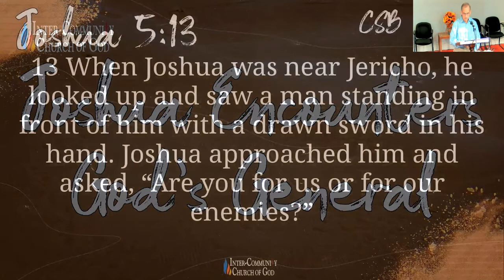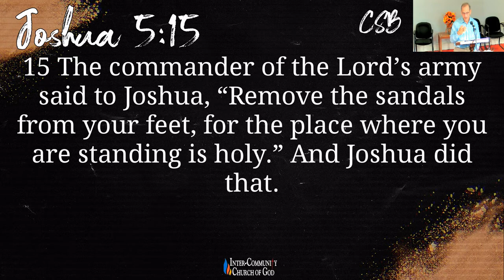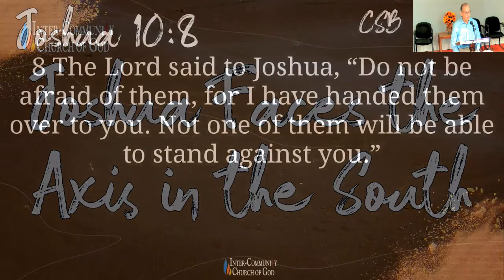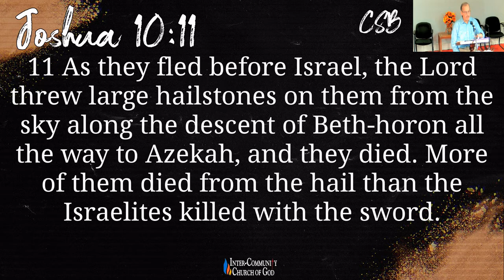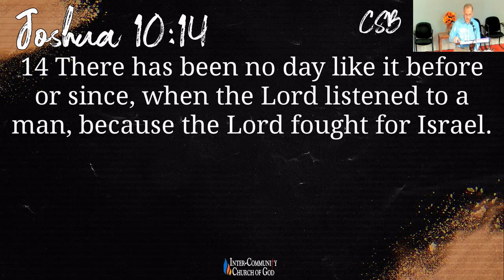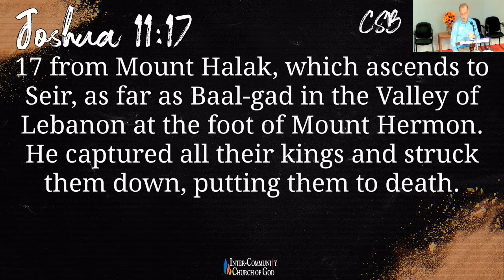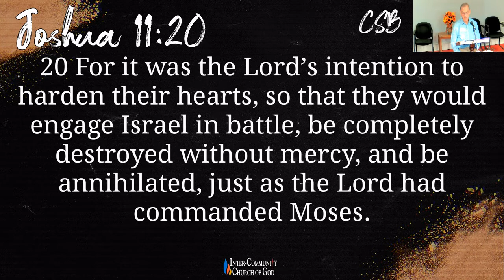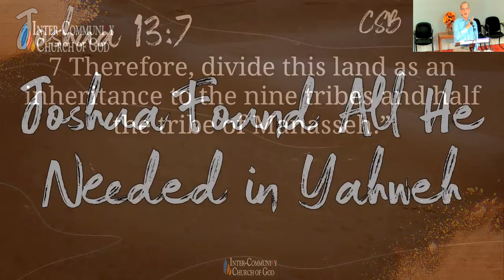Sermon 86: Joshua Part II: Finding God’s Power as God’s General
Title: Joshua Part II: Finding God’s Power as God’s General
Bible Verses: Joshua 5:13–15, Joshua 13:1, Joshua 11:23, Joshua 13:6–7, Joshua 10:12–14
Joshua 10:6–11, Joshua 11:15–20, Joshua 10:40–42
Building a People of God With Unusual Characters Series: Sermon 21
Inter-Community Church of God Sermon form November 9, 2021